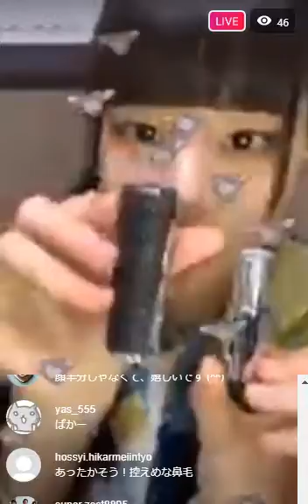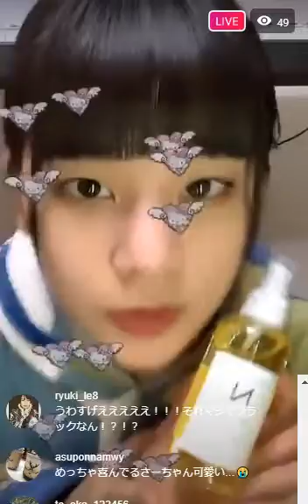【たけやま3.5】さーちゃんインスタ配信 ＠濵邊咲良 2020.1.17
2020/1/17 21:30～@sjp_13

冒頭の7分ほどが撮れてたので。
前日、目を怪我してたのが回復したことをお伝え配信